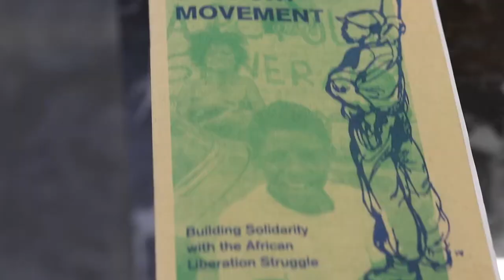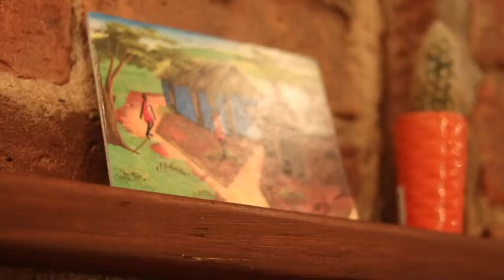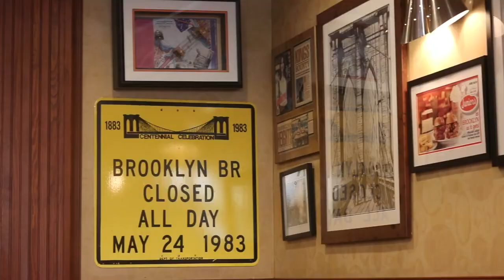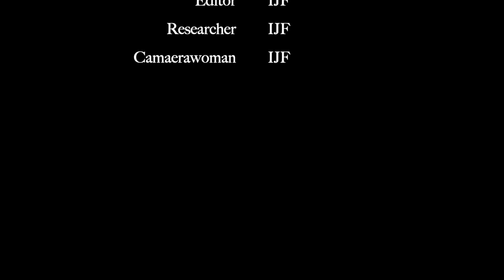How Do They Look?| The Black Diaspora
In this short film, I sit down with four Black individuals who navigate life based on culture, race, gender, and so much more! Hint: We have an African American, Caribbean, African, and one more perspective included in this film.

-Written, Produced, Shot, and Edited by Fanta (IJF)

TECH INFO:
Camera: Canon 80 D
Lens: 18-55 mm
Lighting: 19" Flashpoint Ring Light Kit
Mic: Rode Video GO
Editing Software: Final Cut Pro

Let's Get IJF To 10K!!!

🎬 Edited by Fanta (IJF)